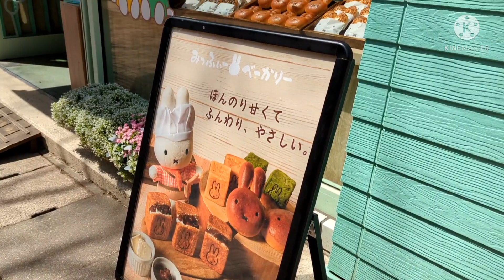こんなドックラン最高すぎ！北軽井沢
別荘の朝は、鳥の声で起きます。
本当に効果音のような鳥のさえずり〜！！
雪と朝のドッグラン(子供たちとパパは寝てた😅)
最高に気持ちよかったです。

別荘を出てからは、
前回も行った旧軽井沢商店街へ。
前回はお休みのお店がほとんどでしたが、4月に入り商店街も賑わっていました。
色んなお店をみたり、
お土産を買ったり、
美味しいもの食べたり

帰りは車の中でぐっすり！
私たち夫婦には子供は居ませんが、
子供がいたらこんな感じなのかな〜と
幸せな体験でした。

また行こうね😊